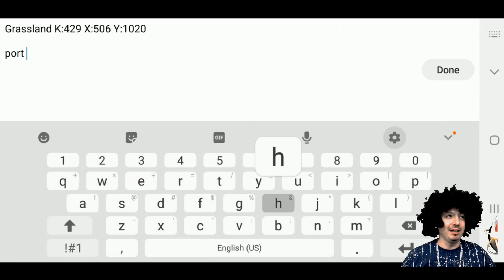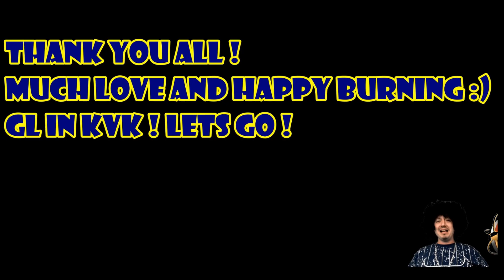WIB LEADERLESS GETTING DOBLE RALLIED